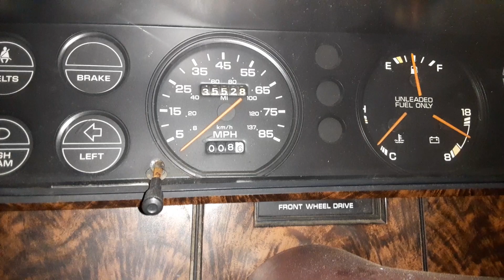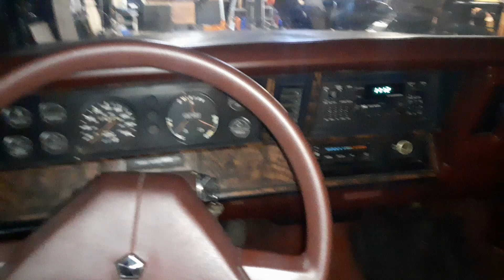1988 Plymouth Reliant K rare 5 speed coupe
Oh dear what did the trolls get their hands on this time? Is it another K car for the crusher? Watch and see what hyjinx these guys are up to now! (update September 2020) the car belongs to Kcarman88